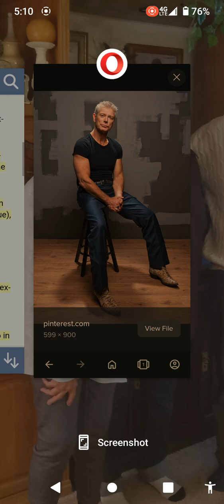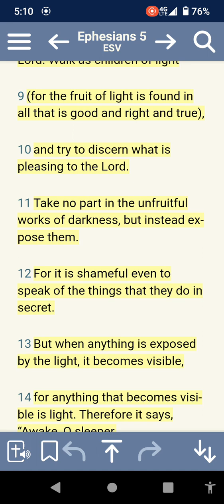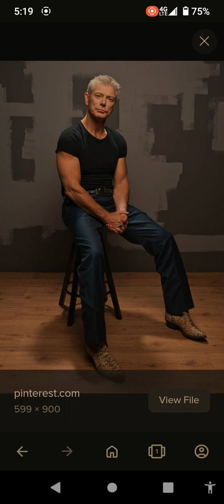Healthy Lifestyle on Semen Retention